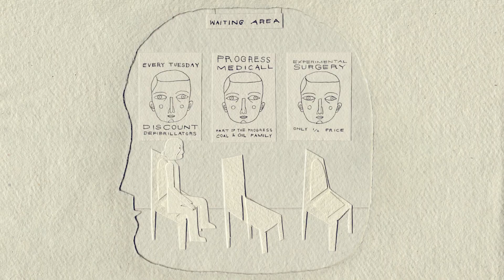PUSH THIS BUTTON IF YOU BEGIN TO PANIC Trailer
Bartholomew Whisper went to the doctor today. There he met administrators keen on experimental surgery, and lonely MRI machines. At least the growing hole in his head was becoming quite beautiful.